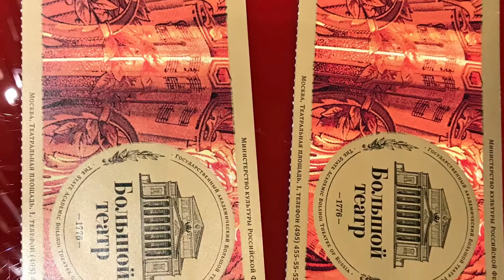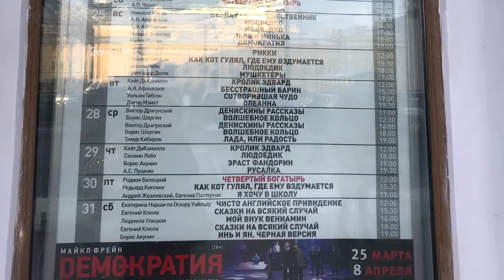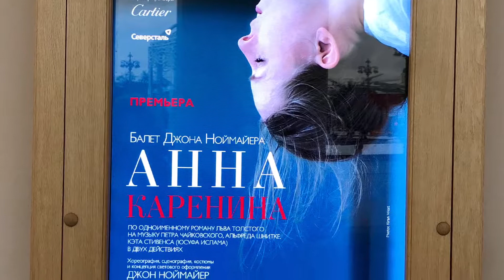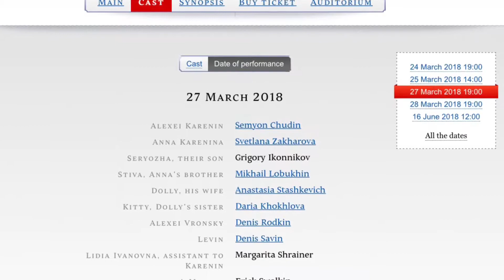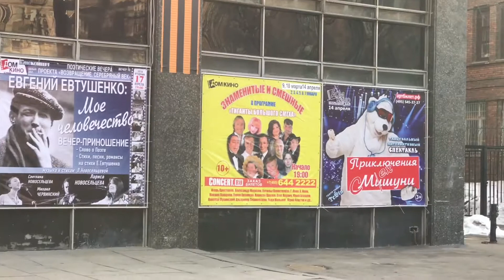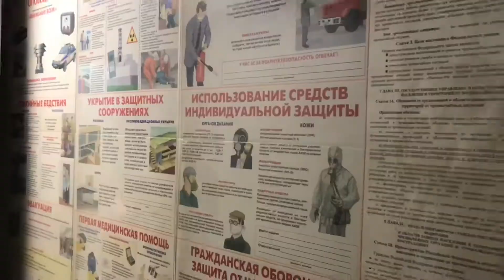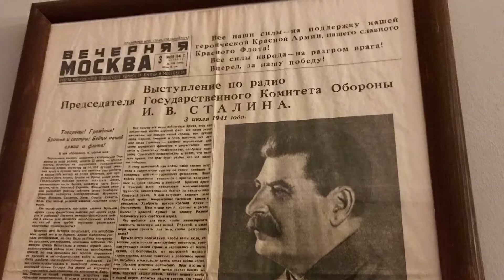Moscow - Moskwa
A trip to Moscow in March 2018 - wyjazd do Moskwy w marcu 2018
Balet "Anna Karenina" @ Bolshoi Theatre
Plac Czerwony - Red Square
Bunkier 42 Muzeum Zimnej Wojny - Bunker 42 Cold War Museum
Metro

Muzyka: Daniel Lutley